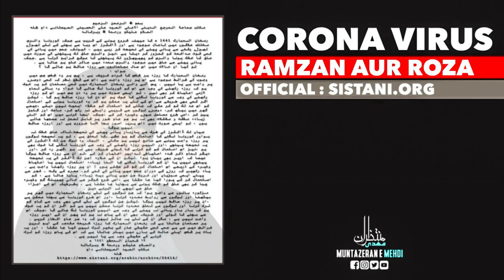Ramzan Mey Corona Ki Wajah Sey Roza Nahi Rakhna Hoga ? | रमज़ान में कोरोना से रोज़ा माफ़ ?॥A.Sistani